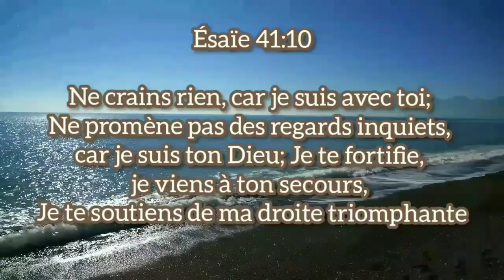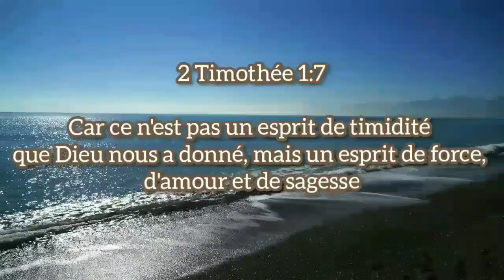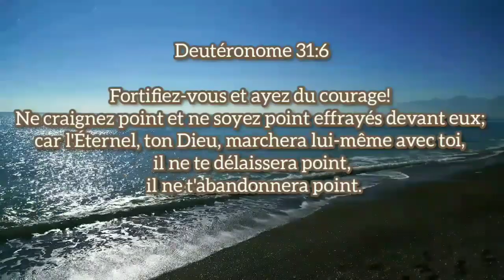Jésus intervient dans notre découragement